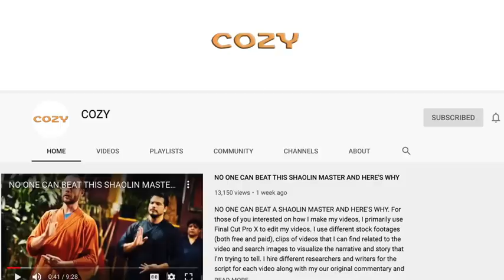20 FUNNIEST AND MOST EMBARRASSING MOMENTS IN SPORTS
20 FUNNIEST AND MOST EMBARRASSING MOMENTS IN SPORTS | SUPER BOWL 2020

Here are 20 FUNNIEST AND MOST EMBARRASSING MOMENTS IN SPORTS. For those of you interested on how I make my videos, I primarily use Final Cut Pro X to edit my videos. I use different stock footages (both free and paid), clips of videos that I can find related to the video and search images to visualize the narrative and story that I’m trying to tell. I hire different researchers and writers for the script for each video along with my our original commentary and hire different voice over actors that can properly convey the the theme of the video.

The Indus Report is an online platform to bring diverse points of view on different topics to people to start a conversation and to discuss differences.it is the first community-based alternative media platform in the South Asia, based on the philosophy that "creating solutions is better than creating hype" .